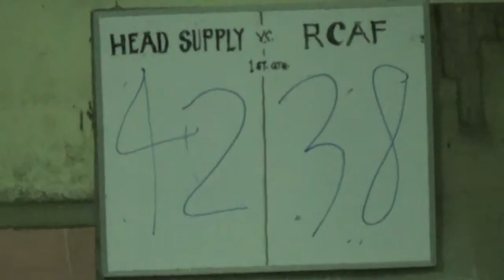Fc Head Supply vs RCAF 2nd Quarter BLBA 2nd Conf 2015